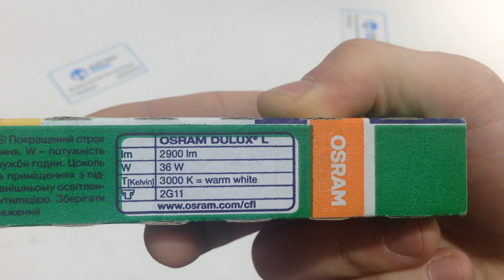OSRAM DULUX L 36W/830 2G11, обзор энергосберегающей лампы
OSRAM DULUX L 36W/830 2G11, обзор энергосберегающей лампы от магазина 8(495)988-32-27